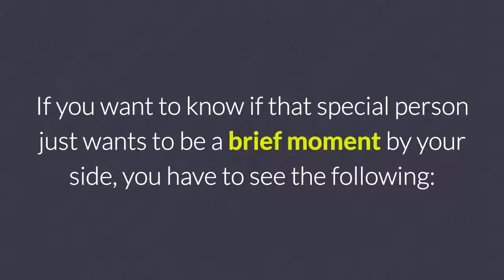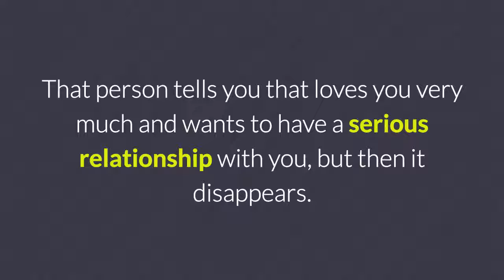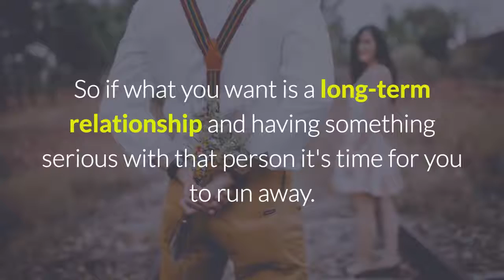How To Know If That Person Is Playing Games With You